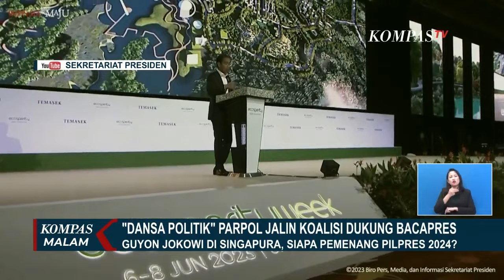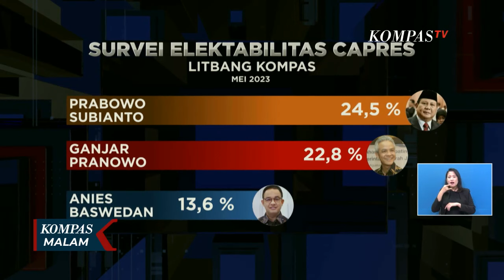Dansa Politik Parpol untuk Jalin Koalisi Dukung Bacapres, Rakyat Bisa Apa? | ULASAN ISTANA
KOMPAS.TV - Parpol semakin getol bersafari mencari kawan koalisi untuk mengusung bacapres.

Sementara, elektabilitas bakal capres pun makin ketat.

Bicara jelang pilpres, partai-partai politik makin getol bersafari. Termasuk PAN. Dalam sowan 2 Juni lalu. PAN menawarkan sejumlah nama bakal cawapres Ganjar Pranowo. Salah satunya Ketua Umum PSSI sekaligus Menteri BUMN, Erick Thohir.

PDI-P masih mengkaji lebih lanjut usulan itu.

Hanya selang tiga hari, PAN mengajukan pula Erick Thohir sebagai pendamping Prabowo Subianto saat kunjungan jajaran pengurus Gerindra ke Kantor DPP PAN.

Gerindra bilang, Prabowo akan berdiskusi soal bacawapres dengan berbagai pihak, termasuk Presiden Jokowi.

Ketua DPP PDI Perjuangan Puan Maharani, menyebut, Ketua Umum Partai Demokrat, Agus Harimurti Yudhoyono, masuk radar sebagai bakal cawapres mendampingi Ganjar Pranowo di Pilpres 2024. Padahal AHY, digadang-gadang jadi kandidat kuat Bacawapres Anies Baswedan.

Ketua Umum Demokrat, Agus Harimurti Yudhoyono mengapresiasi soal namanya masuk daftar Bacawapres Ganjar.

Namun AHY menegaskan saat ini demokrat masih mengedepankan etika politik, memantapkan koalisi yang mengusung Bacapres Anies.

Segala strategi dan cara digodok masing-masing bacapres dan parpol yang mengusung, dengan tujuan menang kontestasi.

Yang perlu publik awasi, jangan sampai pemilih hanya jadi lumbung suara, tetapi juga harus menjaga pemilu berjalan demokratis, jujur, dan adil.

Persatuan harus terjaga, agar tak jadi korban kepentingan elektoral semata.